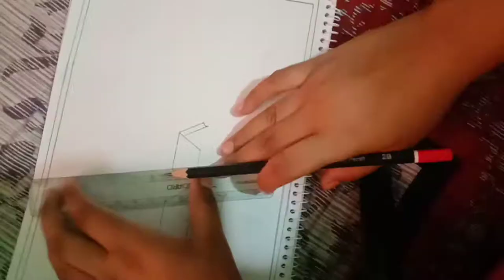How to draw village scenery step by step very easy-landscape drawings easy @nowshinartacademy5247​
how to draw a village scenery- landscape drawing scenery @Nowshin art academy